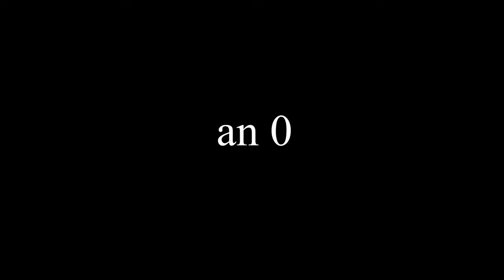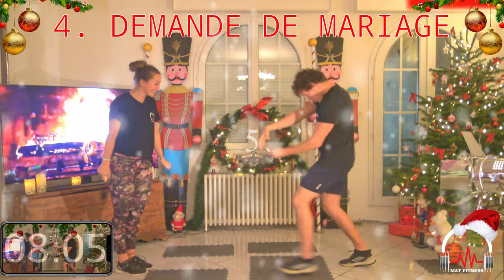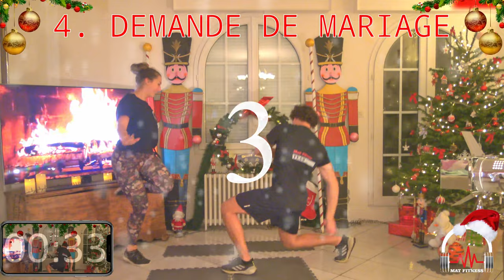Cardio Renfo | 10 min entraînement Original | Mat Fitness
5 jours avant Noël waouhhhhhh le mois de décembre est passé tellement vite. Bon et si avant de le fêter nous revenions à ses origines. Mat Fitness qui vous conte la génèse de Noël ahah je vous promets ... on va dire de Originalité.

Un entraînement captivant, un entraînement distrayant, un entraînement édifiant, un entraîment marrant. Je pense que le combo est là pour vous faire passer un bon moment.

Allez je n'en dirai pas plus, je vous laisse découvrir ça en image

Bon entraînement

⭐️Vous pouvez aussi me soutenir sur Tipeee (un grand grand merci par avance)